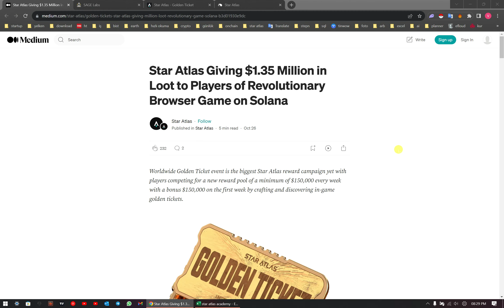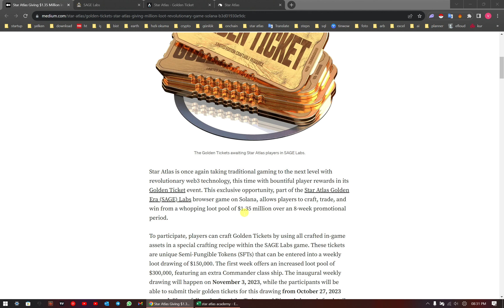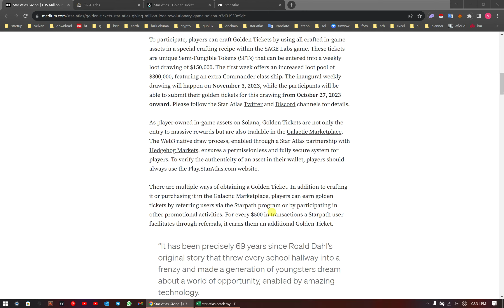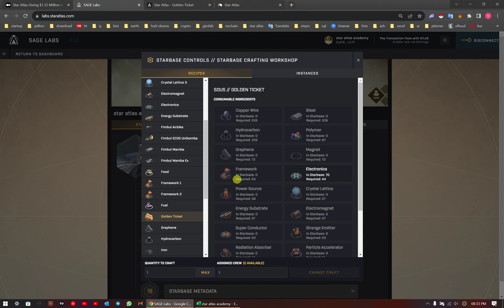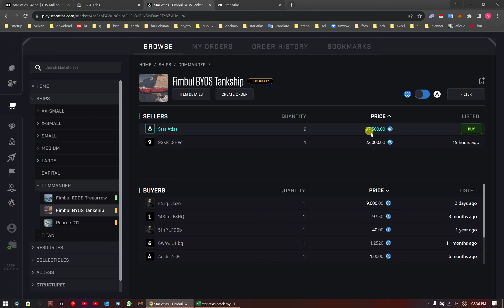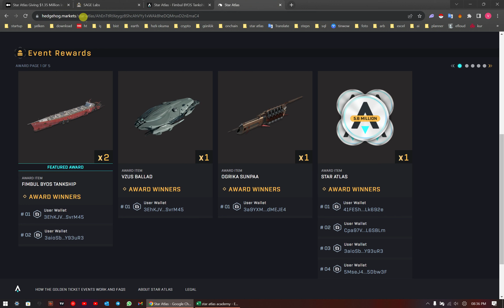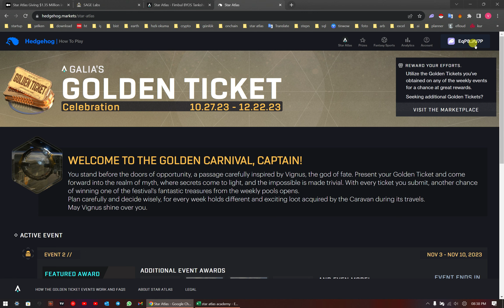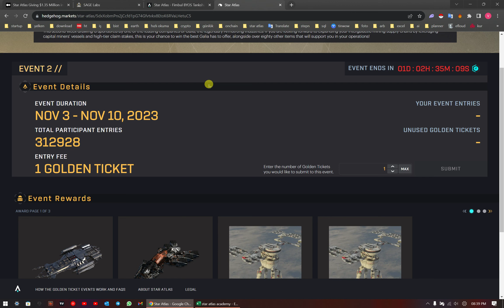Star Atlas SAGE Labs Eğitim Serisi Ders 14: Altın Bilet (Golden Ticket)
🚀Videoyu çektikten sonra sitenin yeni versiyonu yayımlandı. labs.staratlas.com sitesine girerseniz artık yeni versiyona girersiniz. Ama videoda anlattığım eski versiyon da hala aktif. Hatta ben hala eski versiyonu kullanıyorum daha hızlı olduğu için. Ona da v1.labs.staratlas.com sitesinden ulaşabilirsiniz.

🚀Bağışlarınız için ➡️ akademi.sol / EqP837kFjxcFj1inj3CY6HDwEWXUUL3L5WeVHfUKrU7P

00:00 Giriş
00:42 Golden Ticket ve Çekilişler
02:35 Golden Ticket'lar Nasıl Elde Edilir?
04:09 Golden Ticket Satın Alma ve Çekilişe Katılma Örneği